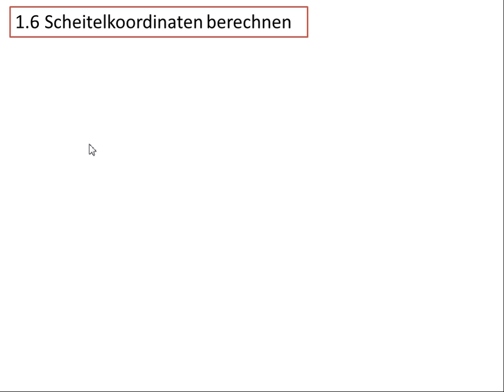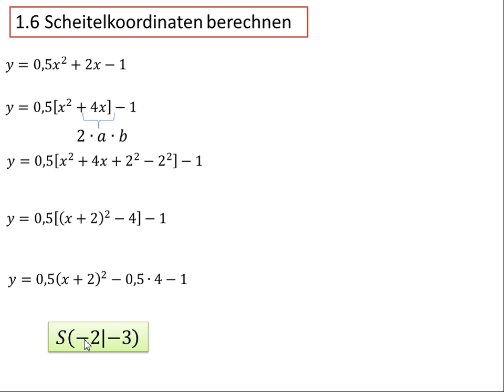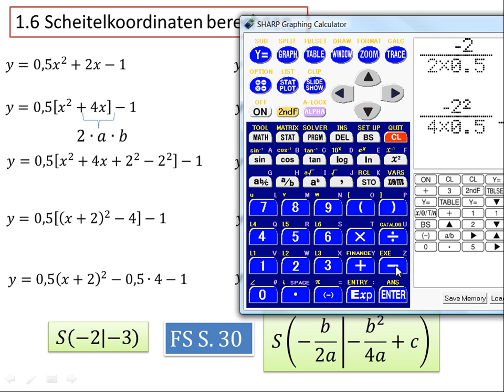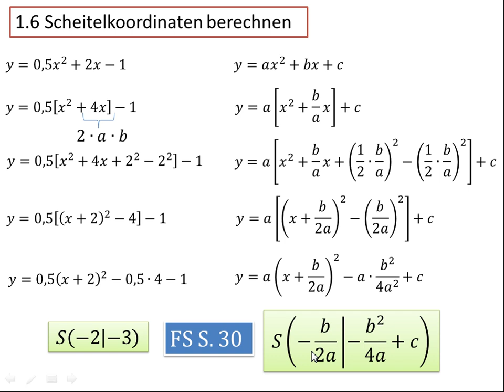1.5 Scheitelkoordinaten berechnen